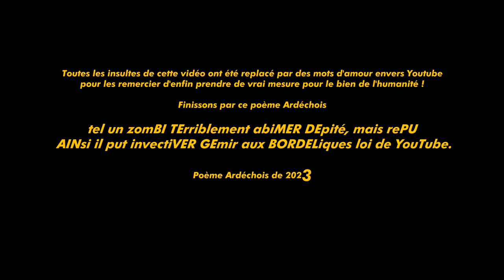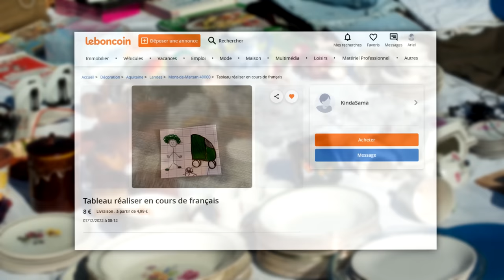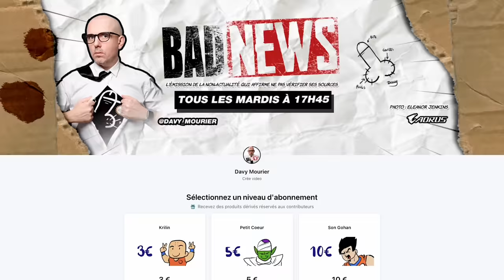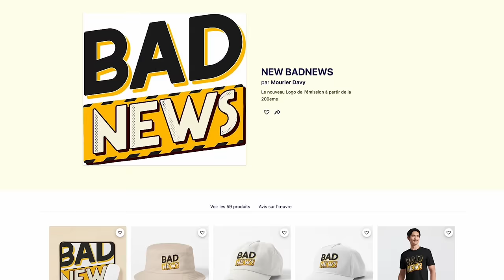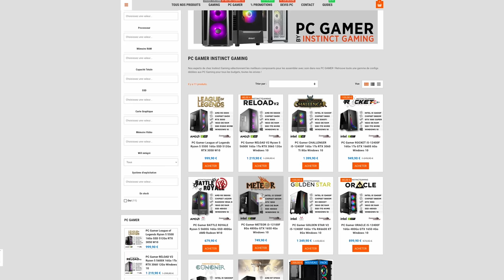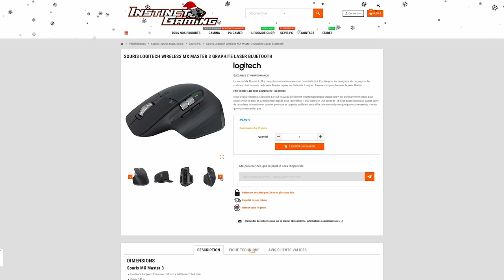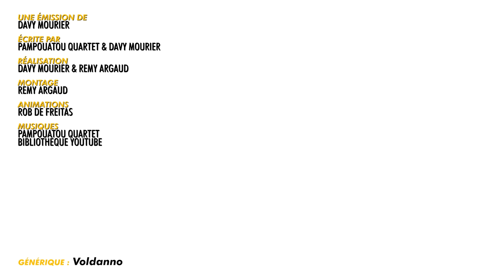LE SOSIE DE CLAUDE FRANÇOIS FOUDROYÉ - BADNEWS #217 (Ft Julien Bardakoff)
Pendant toutes les fêtes et jusqu’a fin janvier 2023. Si vous achetez chez eux avec le code BADNEWS22 vous nous permettez de toucher un peu d’argent sur votre achat et nous cet argent est remis dans la création de BADNEWS. MAIS AUSSI vous pouvez gagner fin janvier avec un tirage au sort une souris Logitech MX master 3 .

00:00:00 Les gros mots c'est pas rigolo
00:00:15 En bref presque Cloclo
00:02:19 Générique
00:02:27 Intro Ariel
00:02:51 Mais qui est Julien Bardakoff
00:05:18 En bref interdit aux gros mots
00:08:24 Poing de la semaine
00:09:14 En bref Pokemon
00:13:00 En bref traduire ou localiser
00:17:26 Pokerap
00:20:10 Correction Sylvain
00:22:59 Badnews perso
00:26:57 Badnews du jour

Merci aux donateurs de Décembre 2022
kwalkom Beahhr lalmeras Fauxflav YASC Films Amy Bonny Kristash Luc Mergault Bananebleue Charles & Alice TBDwarf Marge Dowdheur OldOl Marion QuiPhenix Emeric Bourgeois JoeHell Kouyère Rorschach bcadake Glack thraw Jows Yukisson MAK45 thieums Torsadum Romain DODY Mr88 p_pair Mich Nico gSigh Yannoo Joledoc TheKillerMarmotte patrice renaud christ0289 Chris Bourbi Tomarchi Black Pulsar Mathilda FRANCOISPEF SnowFlo kilian Stanislas Andre Max7824 Chienchic Latatchii Leopoldd Amaury Grenier adeline.hullot Gribouille ISKAN geoffrey Félix Olivier mim Dworkin Damien Skaarbone Francky Dohahah MysterJoke Isilmë Morton Ichabod Rémi Scottzane Mrs Kyogokudo Penther Mylie_zolie Pelur Théodore Joany Leprince Vincent Boucle Dame Andine Dae31 dazerkil Nabihime An1hl4t0r Halone Wolfkhan Flan-Lemou Kuentan Desmero Florent Vdga Ralouf Bigoudi88 Nek Pauline Bloom Cort-X- Wolf enstein TomTom Jerem S. frankman1995 daone Ced_Lec Grollbe Thomas BRISET Adrien Natosan artart78 jacques kramp Morlockq Jean-Marie Arondel GrandZuzu Xianghua manshoon

FougereMagik Alison Autier Antoine M  Chukkynuggets  Cimleak Corentin M.  Cyprien Damien B Darkjuju - La capsule Manga  Dohahah FFFORGET Gautier Gregory Boulengier Grimpast Griot Guillaume J Guillaume Schmirgal Haumey Jean-Eude  Jerem S. Jordan Postigo Julien Bénézech  Loic Dauphin Louis Henry Ludovic Lavallade LuluCracra Makoto_Hoba  Mariannę Michon Mimain Mélanie Duhamel  Natidori Nico Boud Nicolas MARCHAL Oly Kun Paul Expert  Roullio_N3  Saint BlackSalami  Starduck Sébastien Callas Tassatux Thibault Hanout  Thomas   Valentin Vanny  Vincent R Virginie Quesnay

Christophe P. BOB Exlsis Dei Shabranigoudou Matth X23 Jennifer da Carmo Mael Chrityn Agnes Mourier Julien B. Anthony G. S-Sky 2068 Mélanie Piedeloup Hhuugg Diane Fève Karen P. Xeroquelle Karen Porcher Trevisan M. MstrAspirin3  Julien Hais TheJojord Kellatj Belladora Durivial    Nord de France Presse KittyMonocle Pack Sam sam Haldamir Haldamir RePLay David Gageiro Yump Yoshi